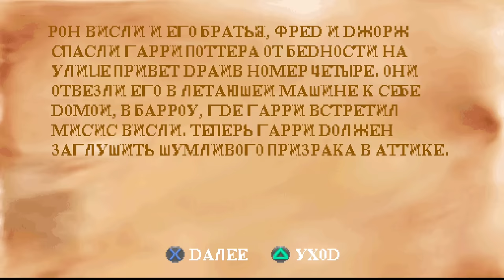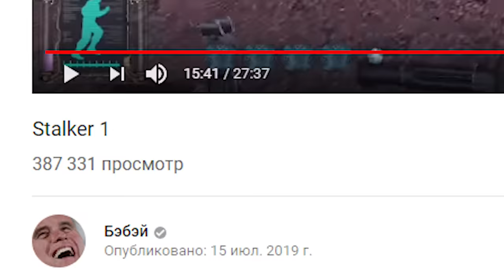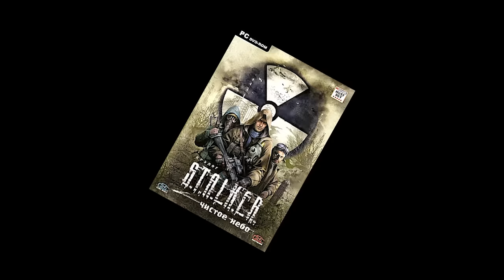Гарри Поттер 2 (PS1)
Я животное.